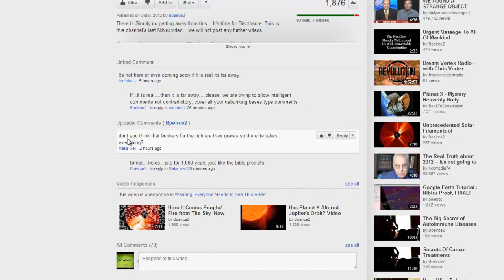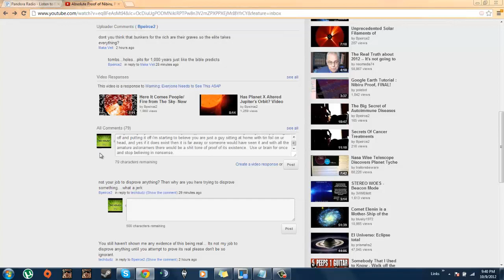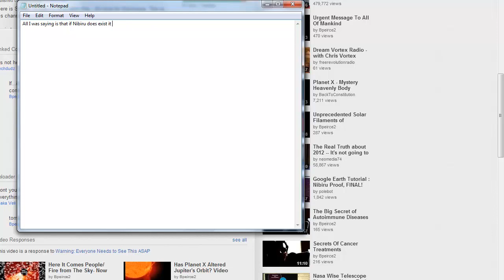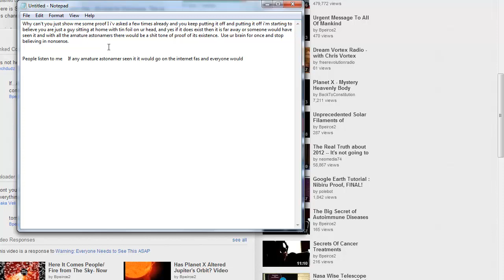Bpeirce2 Lies To The World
This guy is doesnt have any proof of shit.